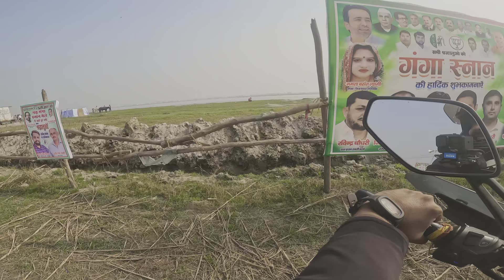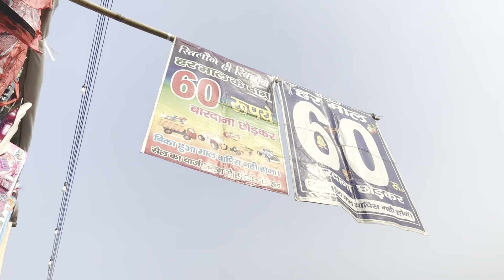गढ़ गंगा मेला 2024 जाट भाइयो का सब से बड़ा मेला !! Phle Baar Dekh Asa Garh Ganga Mela